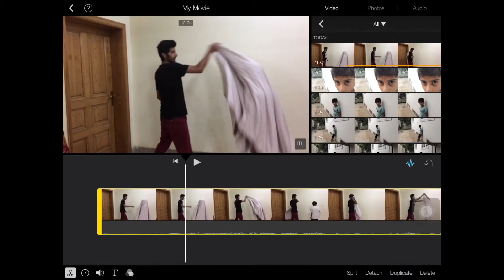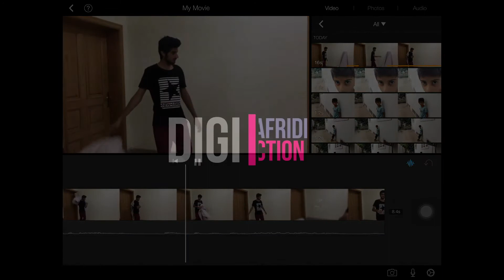Magic Video Editing - Disappear A Person With Cloth - Android/IOS iMovie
Magic Video Editing - disappear Someone With Cloth -

Hello YouTube I Am Aftab Afridi Fron DiGi Tube And I M Back With Another Magic Video Editing Tutorial In This Video I M Showing U Very Easy Trick That May Seem Really Good But In A Very Easy Way